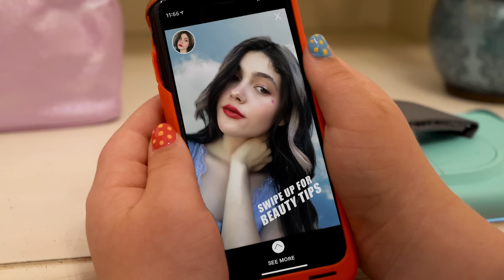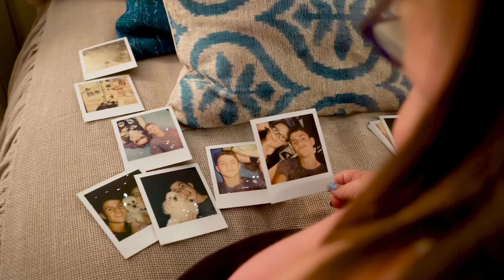MattyBRaps - Closer (Music Video Remix)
Hey guys!  funniflix is proud to present MattyRBaps - "Closer" (Music Video Remix)!

Like this channel and want to see more videos from MattyB, the Haschak Sisters & and all of their friends? It's easy! ;) You can also help spread the word with funniflix and following us on social media!

Musical.ly:  realfunniflix

“Closer” Lyrics
MattyBRaps

Chorus
I know you're looking for something
But found nothing
Don't you ever get discouraged
Because when the world falls apart
You gotta remember who you are
And you I know you've been trying
And defying
All the doubts you had about you
Cause when you feel you're way too far
You're actually closer than you ever thought you were

First Verse
Fall seven but get up eight times
Turn six around and let's make a nine
More than ten ways we can turn this round
Let me take that frown and turn it upside down

Pre
Know you ain’t been well
Your eyes always tell
Trust in me
Just believe

Second Verse
I know you're closer
You're feeling hopeful
You feel so tired when it seems to be over
Sometimes we try and we fail, need a shelter
Just run to me, you can lean on my shoulder
A little focus
You at your lowest
When every time you go back
And get the same thing again
I'm there with you need the love
I'm there when you need a friend
Together we’ll try it
We’ll try it again